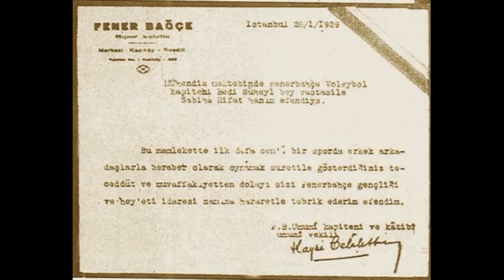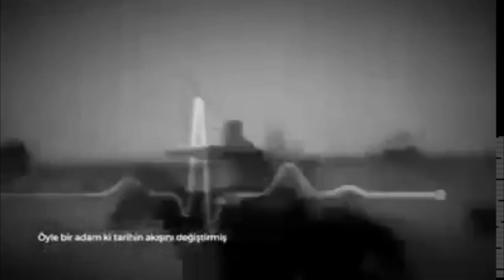Türkiye'deki İlk Kadın Mühendis Sabiha Gürayman!!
Bugün sizlere Türkiye'nin ilk kadın mühendisin olan Sabiha Gürayman'ın hayat hikayesini anlatacağım. Kendisi Anıtkabir'in yapımı da dahil olmak üzere birçok projede başarıyla görev yapmış başarılı bir mühendistir.